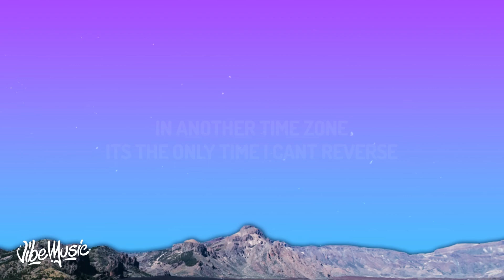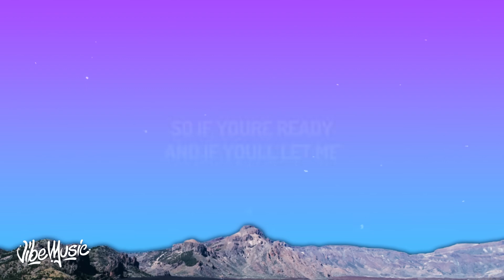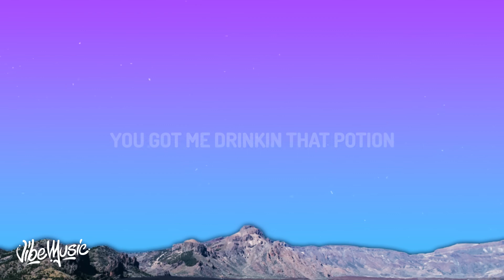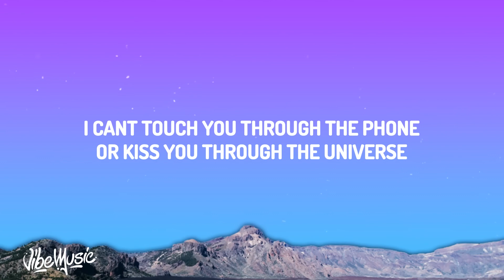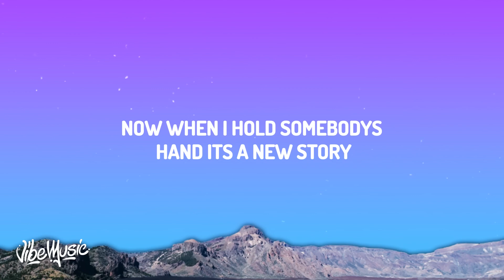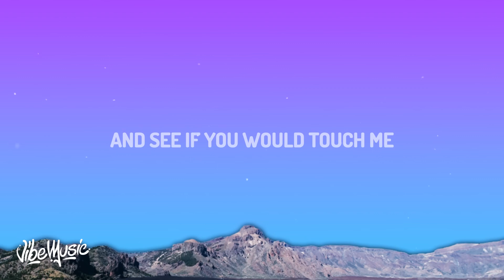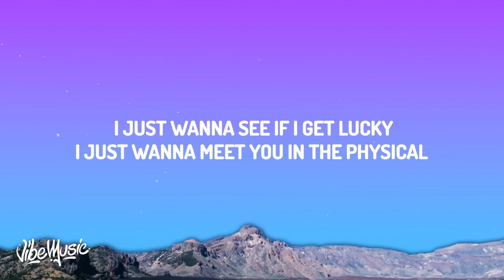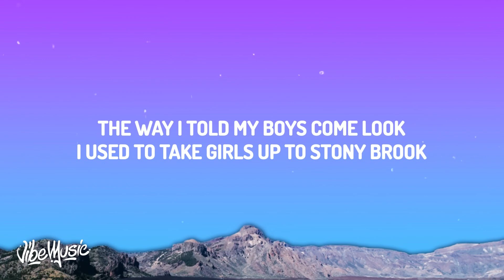Jung Kook - 3D (Lyrics) ft. Jack Harlow | 1 HOUR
• Jung Kook •

One, two, 3D

There's only one I'm missin'

I wanna see it in motion, in 3D (Uh-uh)
Champagne confetti (Champagnе confetti)
I wanna see it in motion, in 3D

'Cause you know how I like it, girl (Girl)
3D
You know how I likе it, girl (Girl)
3D

So don't go gettin' me started
Baby, oh, baby, oh, baby, you makin' me crazy
You got me drinkin' that potion

I wanna see it in motion, in 3D (Hey, show me, girl, now)
Champagne confetti (Champagne confetti, hey)
I wanna see it in motion, in 3D (Come on, come on, come on)

'Cause you know how I like it, girl (You know how I like it)
3D (Hey; woo)
You know how I like it, girl (You know how I like it)
3D (Woo)
'Cause you know how I like it, girl (Oh, you know how I like it)
3D (Woo)
You know how I like it, girl
3D (Woo)

I'm on my Jung Kook, take a chick off one look
And when they get took, they don't ever get untook
When I seen that body, you would think it was a dead body
And steal they hearts like some crook, true story
Now when I hold somebody's hand, it's a new story
I had one girl (One girl), too boring
Two girls (Two girls), that was cool for me
Four girls, okay, now you whorin'
(Hey, hey, hey) I'm loose
I done put these shrooms to good use

[Chorus: Jung Kook & Jack Harlow]
I wanna see it in motion, in 3D (Ooh)
You won't regret me (Won't regret me)
I wanna see it in motion, in 3D (Show it to me, girl, now; why?)

[Post-Chorus: Jung Kook & Jack Harlow]
'Cause you know how I like it, girl (How do you like it? Right)
3D (Woo)
You know how I like it, girl (Alright, alright)
3D (Woo, woo)
'Cause you know how I like it, girl (You know how I like it; Spy Kids)
3D (Alright)
3D (Woo)

[Outro: Jack Harlow]
I got you playin' with yourself on camera
You my bae, just like Tampa
Speakin' of bucks, I got those
And as for fucks, well, not those
And as for thots, well, do you really wanna know? I thought so
I'll fly you from Korea to Kentucky
And you ain't gotta guarantee me nothin', I just wanna see if I get lucky
I just wanna meet you in the physical and see if you would touch me

I wanna see it in motionin 3D
You won't regret me
Champagne confetti
'Cause you know how I like it girl
3D